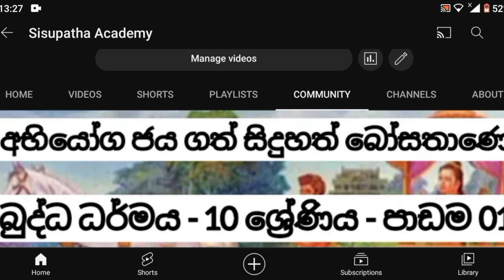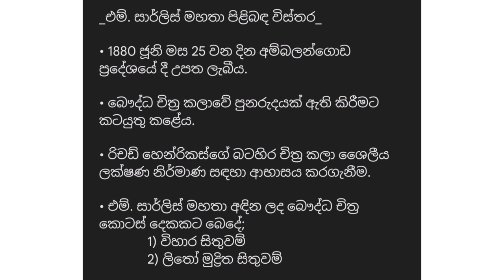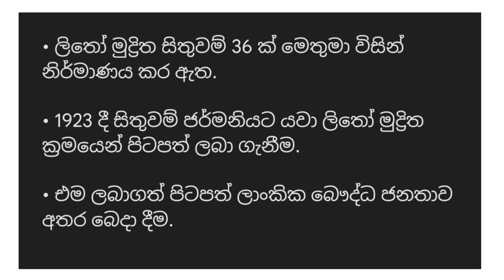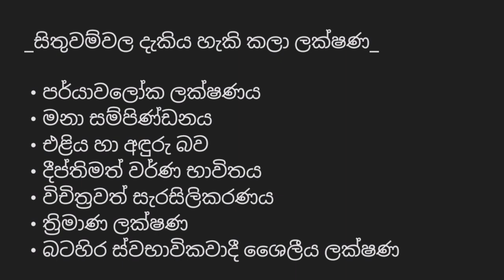එම්. සාර්ලිස් මහතා - M. Sarlis | 10 ශ්‍රේණිය | චිත්‍ර කලාව - Art | 01 වන පාඩම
WhatsApp group එකට add වෙන්න.